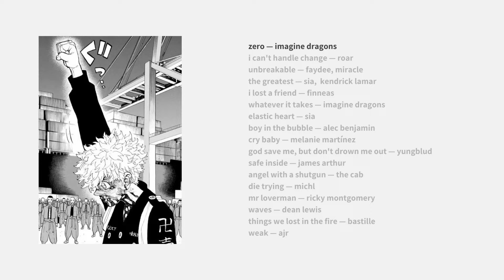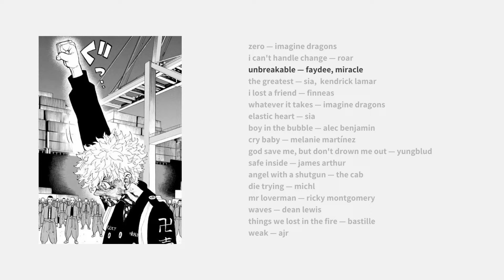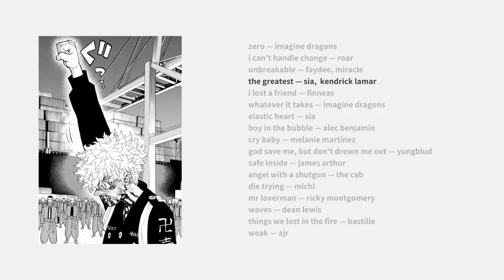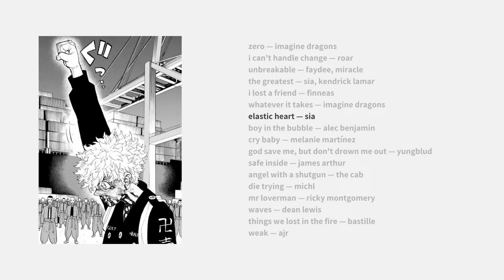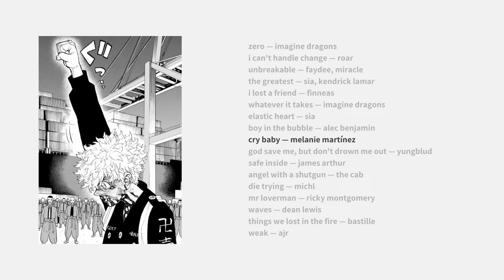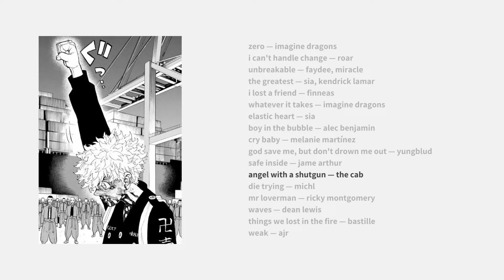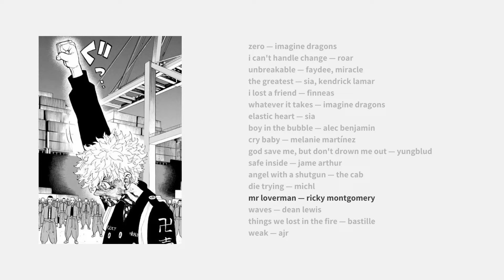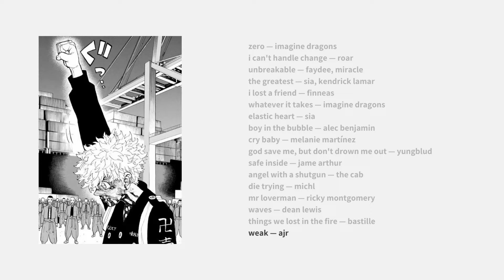our crybaby hero ; a tokyo revengers playlist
Takemichi will save everyone, no matter the cost.

A playlist to our golden boy, our crybaby hero.

Hope you enjoy! Drink water, take care and stay safe!

TAGS ♡.